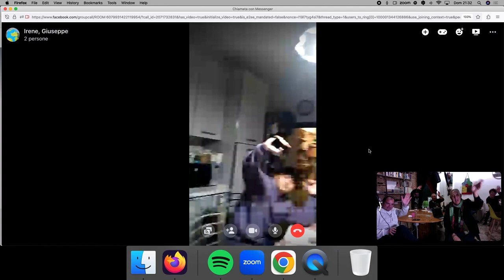Irene Costantini racconta